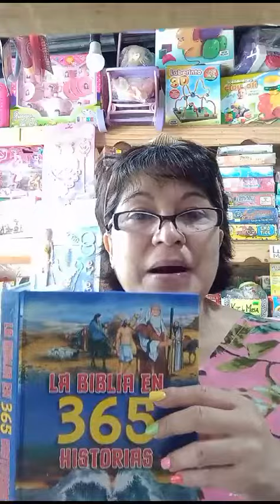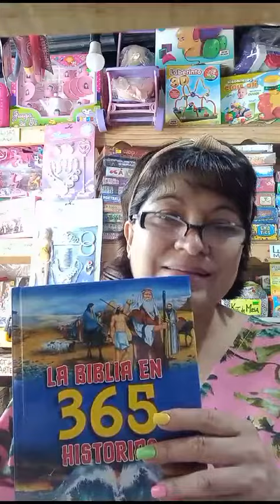El extraño sueño 😴 de SALOMÓN